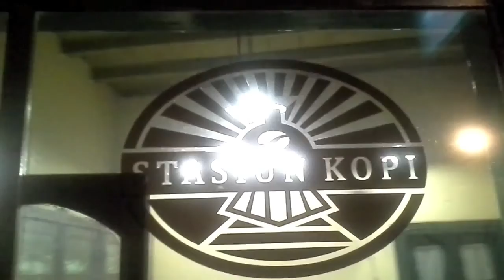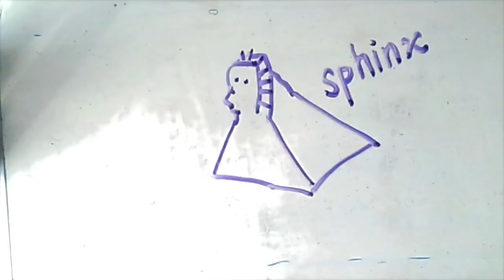WHEN I WAS 13 • Draw My Life ▼ Lea Priscilla G. ♡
☆*:.｡.o(≧▽≦)o.｡.:*☆

♡ p r e v i o u s l y ♡

@LeapLike (all my friends)
@Leap222 (favorite reposts)
@LeapStyle (graphic design)
@LeapNext (learn language)
@LeapMix (the artworks)

l i n e : LeapCreative
s n a p c h a t : LeapLike
t w i t t e r : @Leap222